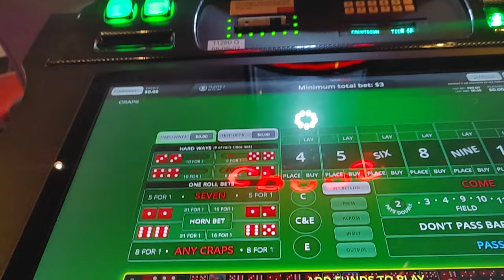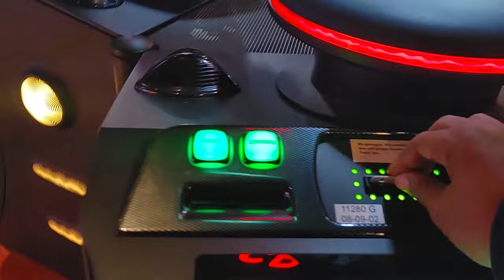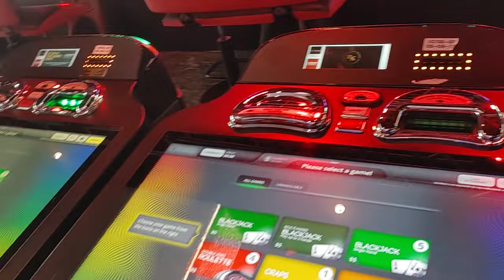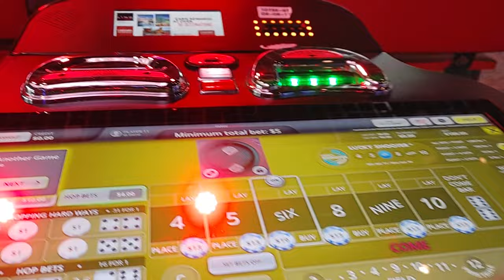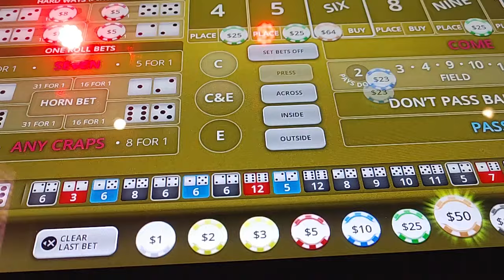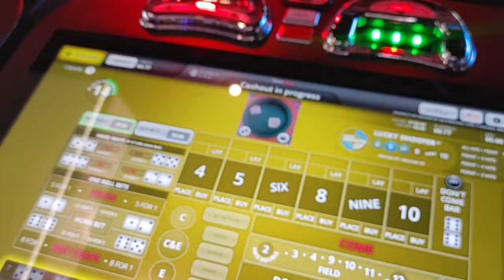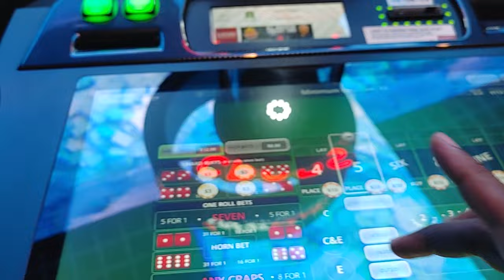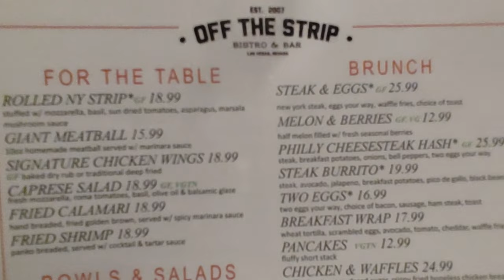LETS GET IT STARTED...... LAS VEGAS 1-13